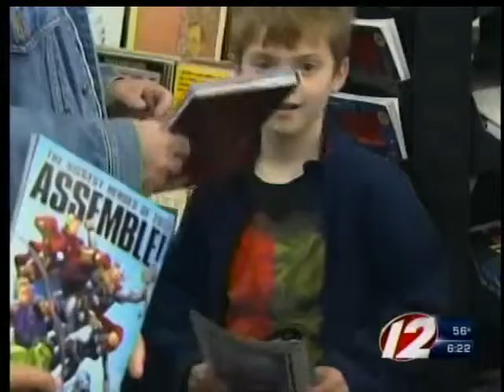Stores Celebrate Free Comic Book Day